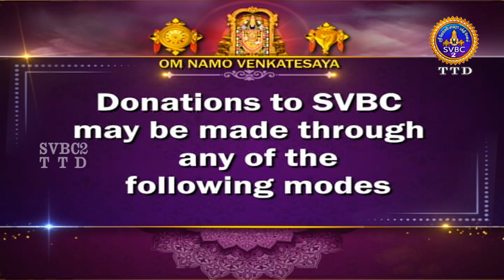Aanmeega seithigal || 09-00PM News || SVBC2 Tamil || 01-03-2024 || SVBC TTD